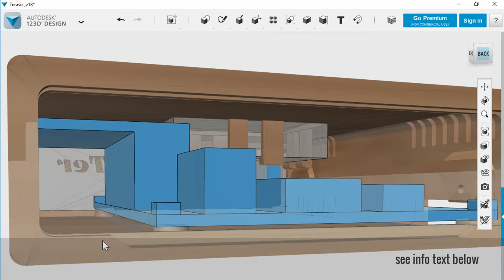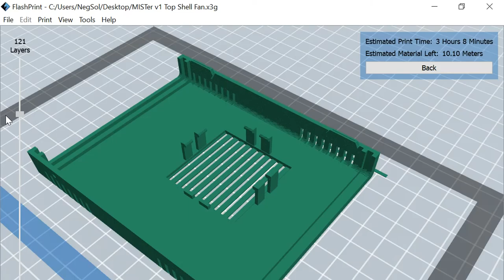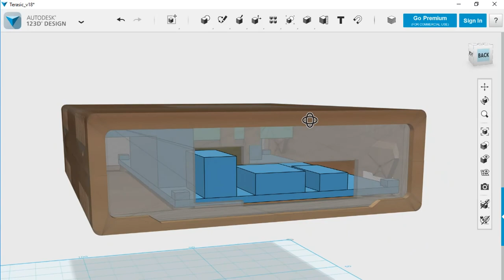MiSTer - Case 1.0 - New top shell with top fan option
I added a new top shell for the case integrating a spot for a 40x40x10 fan right above the FPGA chip. It helps with cooling and leaves enough room to place a decent heightened heatsink (with max. of 10.2mm height) on top of the FPGA. MISTer - Case v1.0

This is a case for the DE10 Nano board. The case was made for the MiSTer FPGA project.

The case prints well in PLA. Supports are advised for the SD-Card slot section only (extra STL is provided). For the logo make sure you adjust your printer settings to extra fine. Logo can be glued on later.